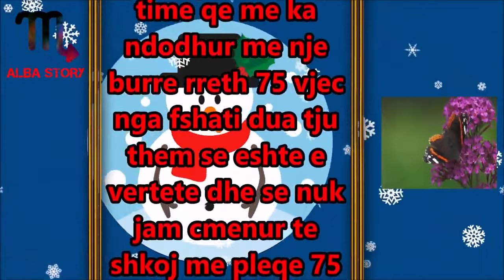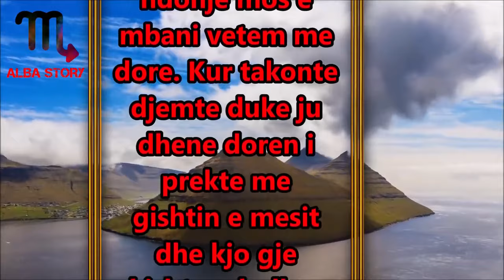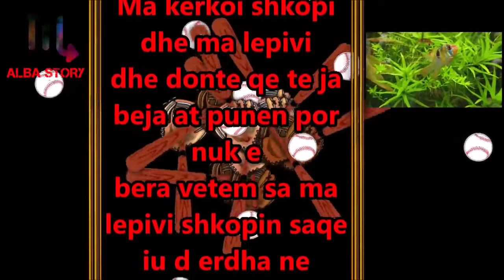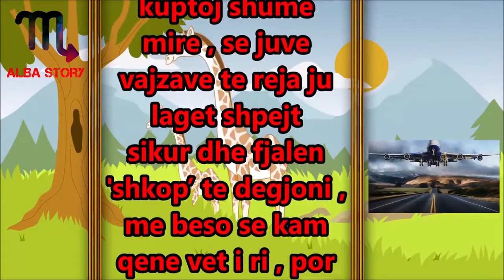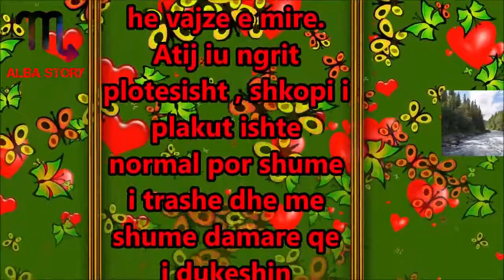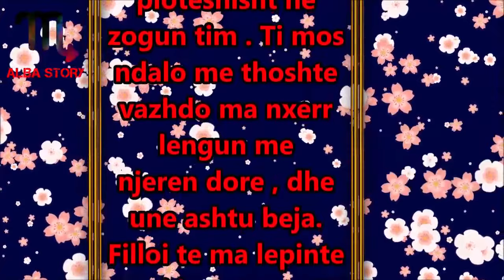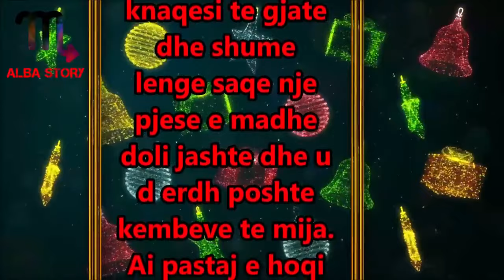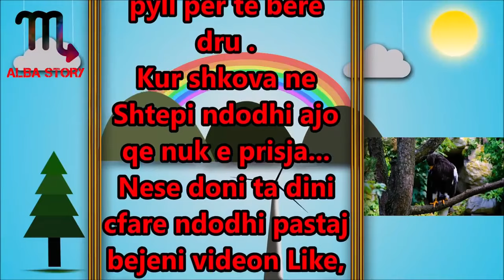75 Vjecari me q iu ne Mal sepse ia kerkova une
Gjyshi eshte 75 Vjecar dhe cdo dite shkon ne Mal te merr ajer te paster dhe nje dite shkova me te ja kaluam shume mire